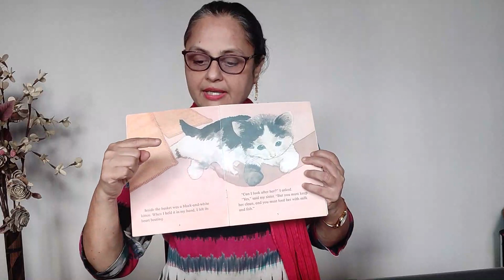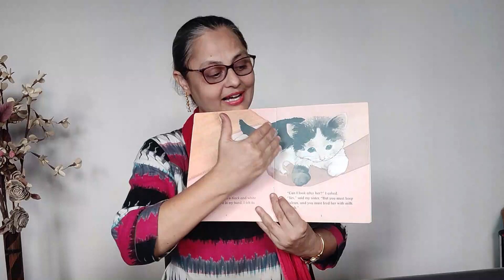Spelling Strategies| 4 TIPS TO SPELL EASILY | Precious Bekon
Hi friends, spelling can be tricky for some children, but I have brought you some tips to help make it easier. Click on my video above to learn how.

Precious Bekon is an institution situated in Nerul, Navi Mumbai, established for the learning and development of children with different learning needs. We are a remedial and coaching center for children with learning difficulties, slow learners, and students who wish to complete their education through NIOS.
Our aim is to provide an equal and safe learning environment for all children and guide them to eventually complete their 12th with us, and then go on to pursue higher education as confident individuals.
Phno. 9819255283